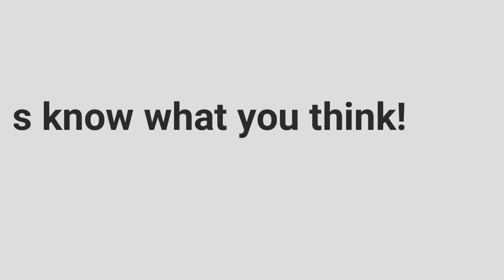Check out the Concept Trailer vs Feature Film for "They Don't Cast Shadows"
People often ask us how we were able to make a feature length film. Simple. We started with a screenplay (really, it was a book series that was turned into a screenplay), then we created a concept trailer. Once the trailer was finished, we gained funding from an angel investor(s) and we were able to make the feature film. When God is in control, nothing can stop you. We went from screenplay to concept script to concept trailer and feature film all in less than a year.

Praise God! We hope you enjoy the comparison of the concept trailer vs the feature film (and trust us, if our Director, Melissa Goad, had all the money in the world, she would have made even more changes in the feature).